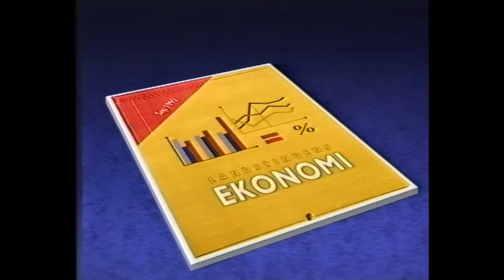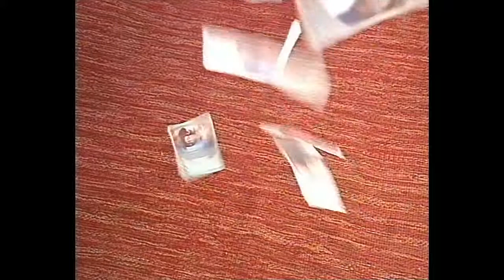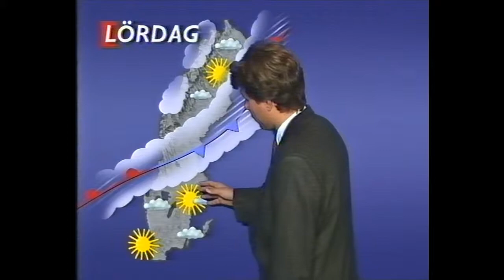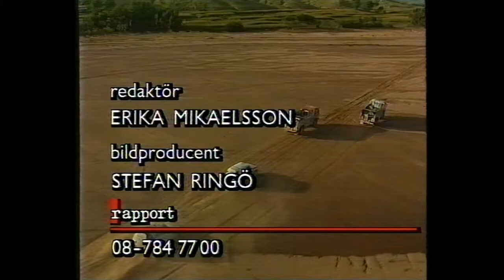Jox#3: Rapport Två 1992-09-25